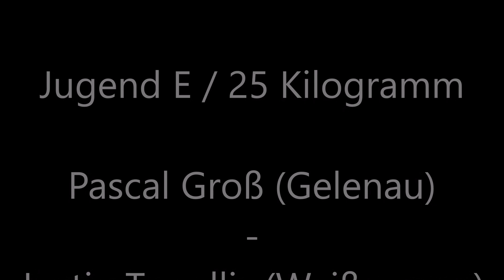Ringen, youth wrestling Groß - Tewellis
Jugend E / 25 Kilogramm
Pascal Groß (Gelenau) - Justin Tewellis (Weißwasser)